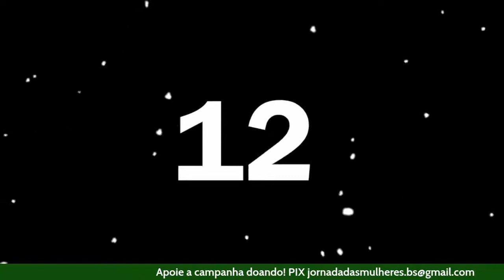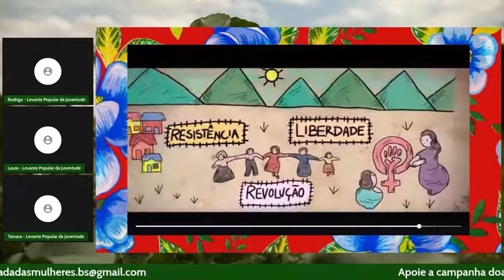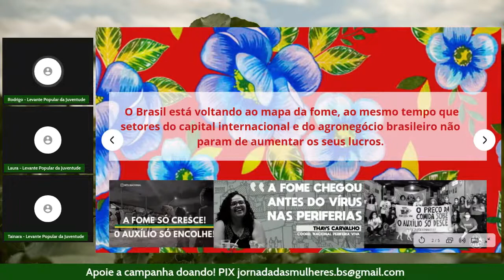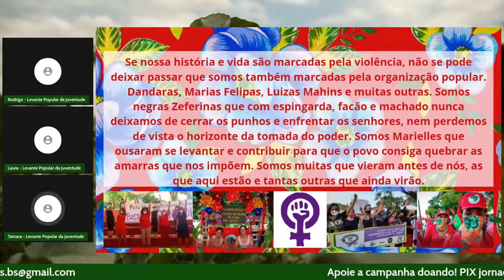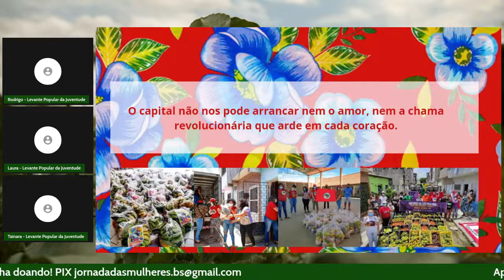Aliança Campo-Cidade e o papel da mulher trabalhadora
📣 Seguindo a agenda de atividades da Campanha 8M promovida pelo Fórum Popular da Natureza - Núcleo Baixada Santista, Sítio Sierra Maestra, Associação José Martí e MST, convidamos todas as pessoas (todas mesmo, inclusive homens, afinal a discussão sobre gênero também deve ser pauta de vocês!) para a live que será realizada no dia 28/03, às 19h, com o tema “Aliança Campo-Cidade e o papel da mulher trabalhadora.”

📌 Para discutir esse tema tão importante sobre o papel da mulher no fortalecimento da aliança campo-cidade e na defesa da natureza, receberemos as companheiras Patrícia Maria do MST SP, Sueli Rodrigues do PSOL/Guarujá e Campanha Despejo Zero e Francisca Adalgisa do Fórum Popular da Natureza. Teremos também a participação do Levante Popular da Juventude, que fará uma abertura artística do encontro.

📱 Você pode acompanhar a live no canal do Youtube do Fórum Popular da Natureza, ou no Facebook também pelo perfil do Fórum ou da Associação José Martí!